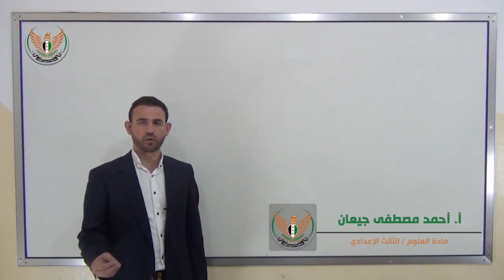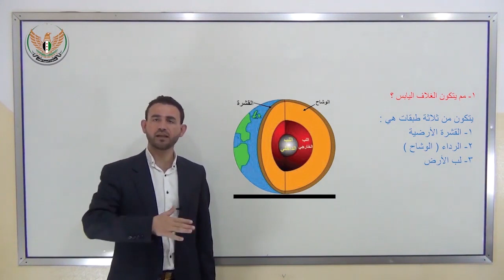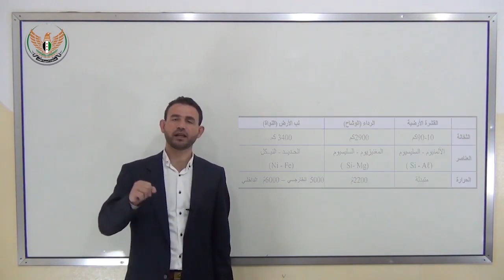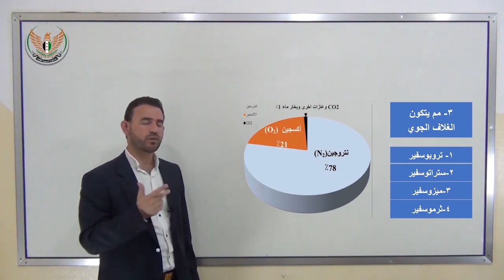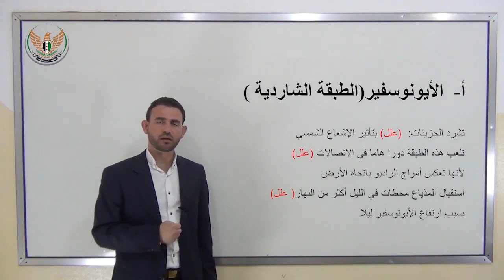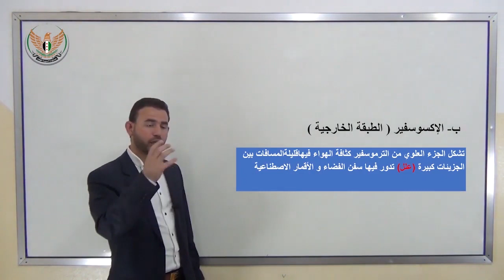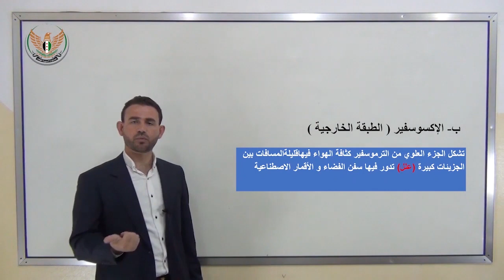الثالث الإعدادي العلوم الأرض وأغلفتها 1